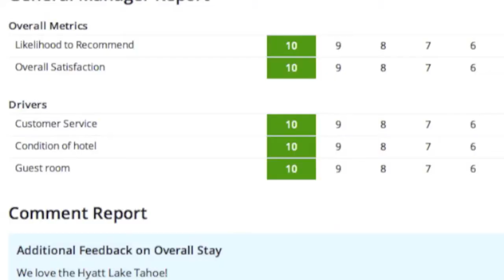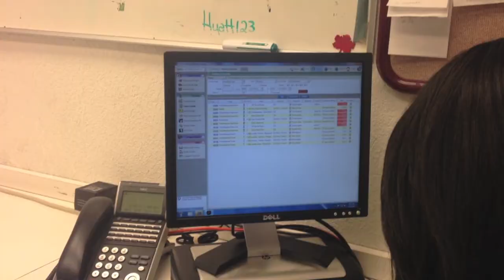Department of the Year 1